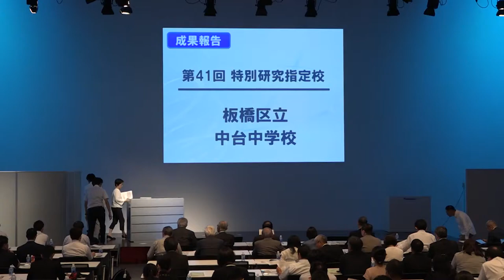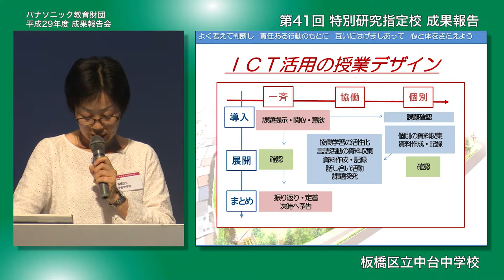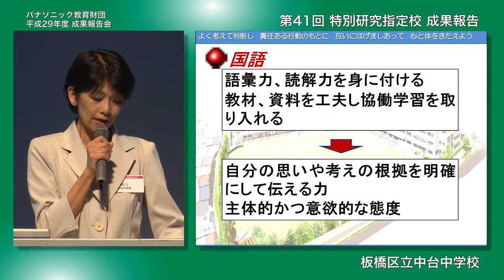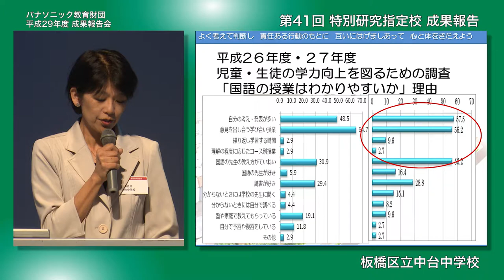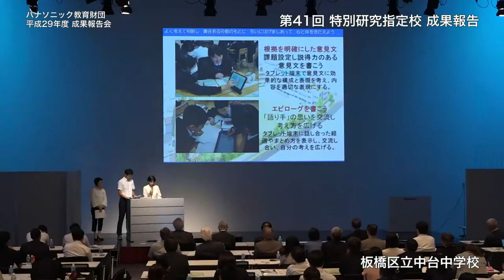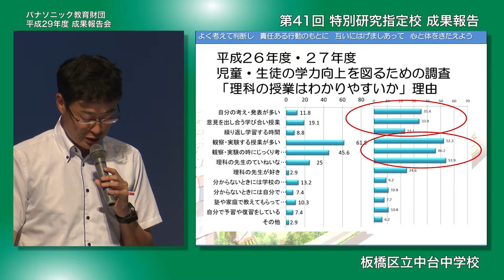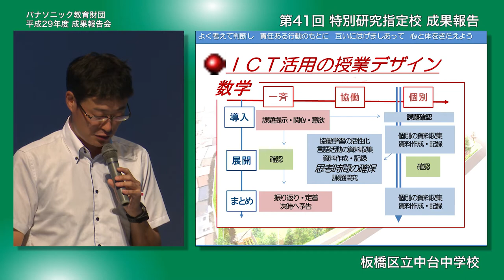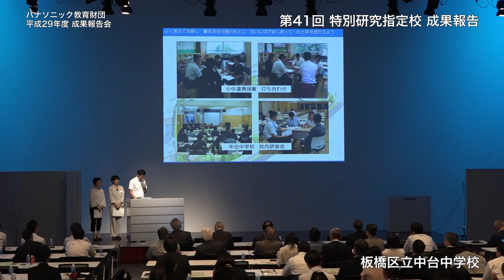ICT活用の授業デザインで主体的な学びを実現｜板橋区立中台中学校